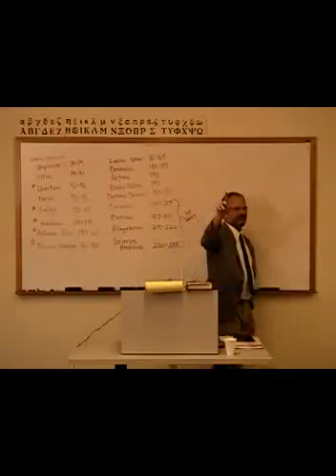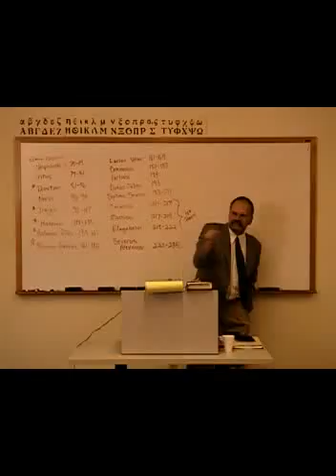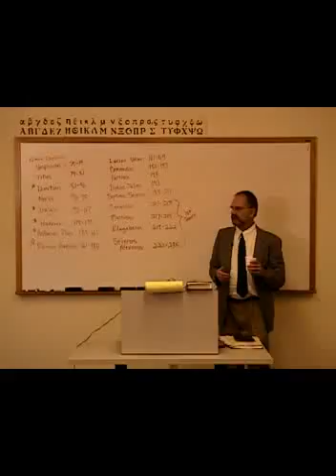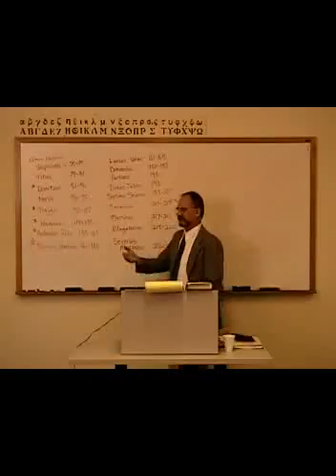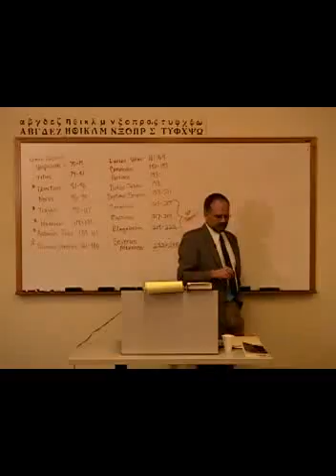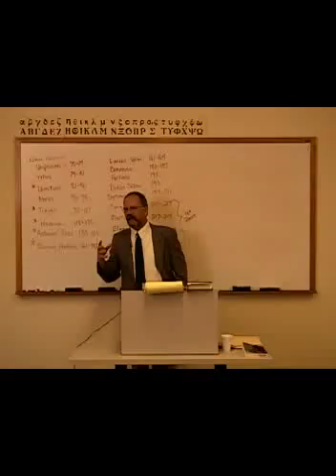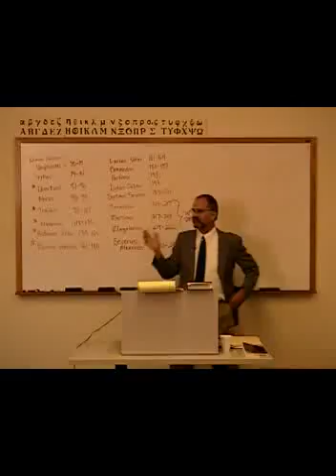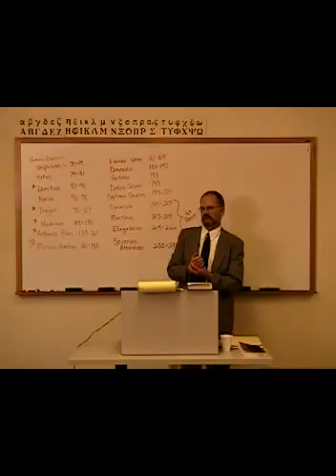HT 5411 disc 4 lesson 1